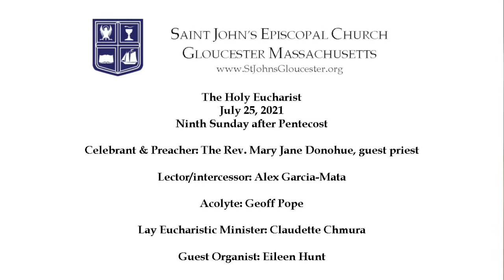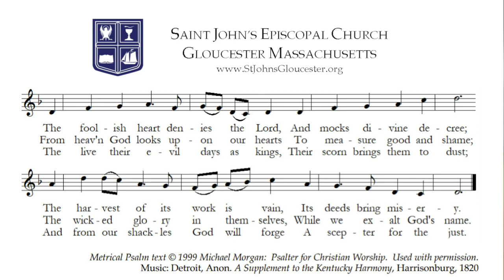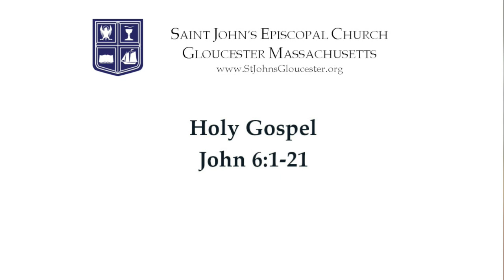The Ninth Sunday after Pentecost - July 25, 2021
Ellen Sibley & Karen Kasper, Wardens